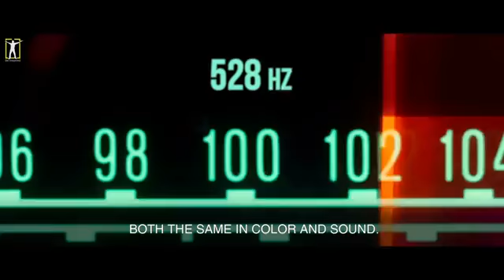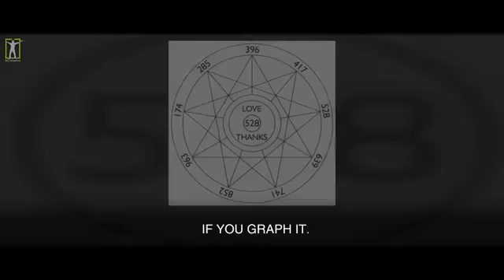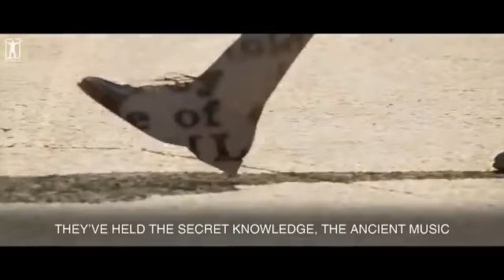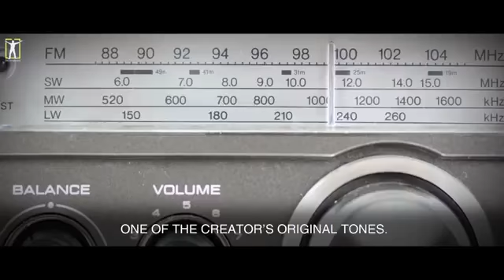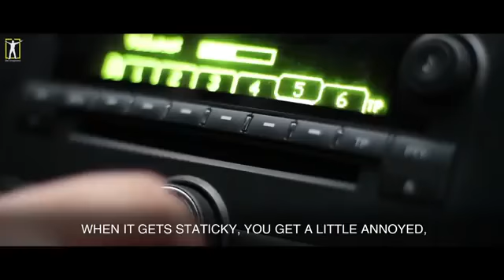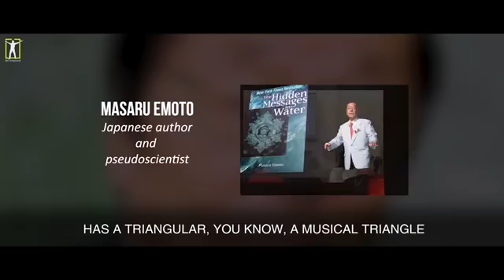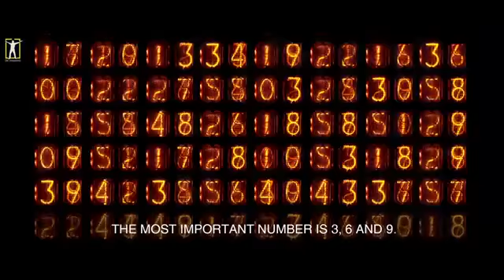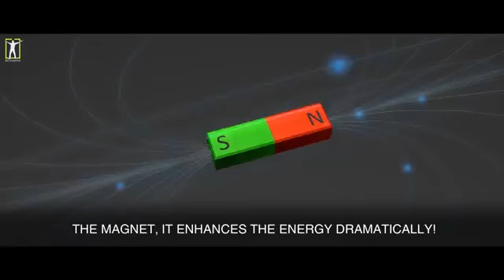528 Frequency and What You Might Not Know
Check out the new platform coming soon.